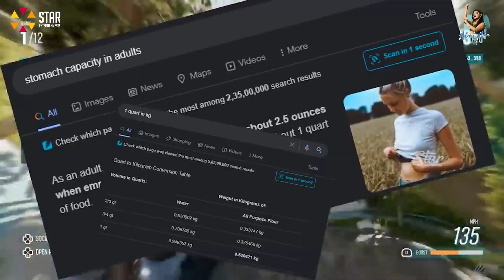Subscribers కి Bumper Offer || Alankrutha Talks || Star Entertainments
Hello guys I'm Alankrutha Anchor , This is my Youtube Channel, in this channel I will do daily routine Vlogs, cooking, fashion, beauty, exploring..etc will be there in this , so please do support by subscribing my channel...

For movie promotions
 making videos
 YouTube videos
 short films
 web series and promotional videos
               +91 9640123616